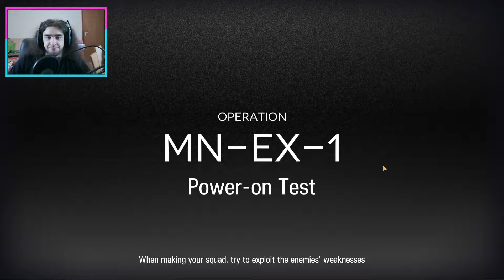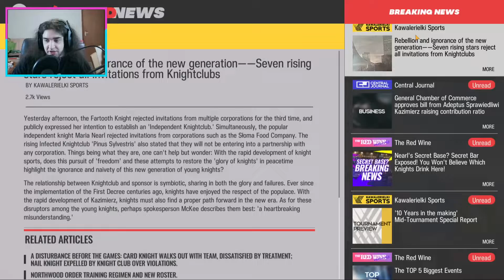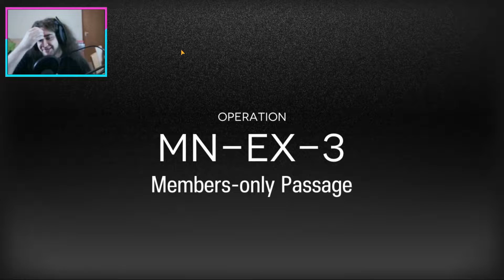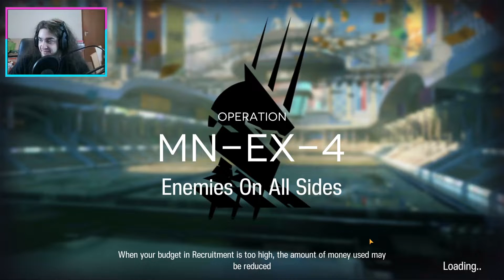[Arknights] Maria Nearl Rerun | Let's Play | Deutsch | MN-EX-1 bis MN-EX-4 | Waifu Squad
Maps:

00:00 MN-EX1
03:15 MN-EX2
06:55 MN-EX3
10:12 MN-EX4